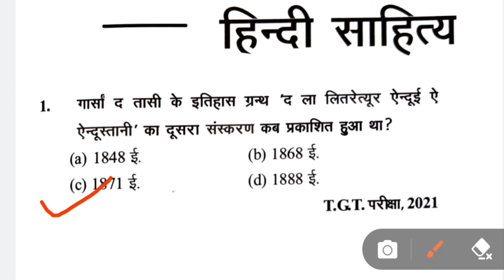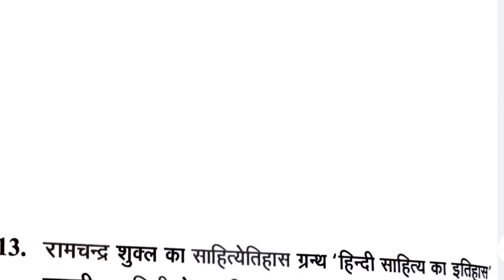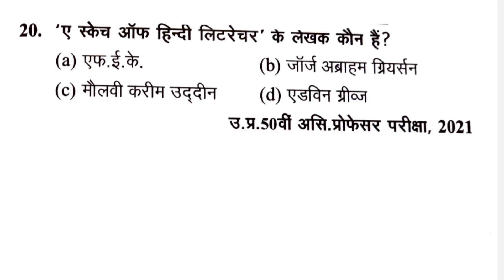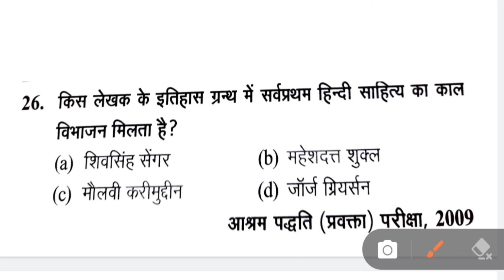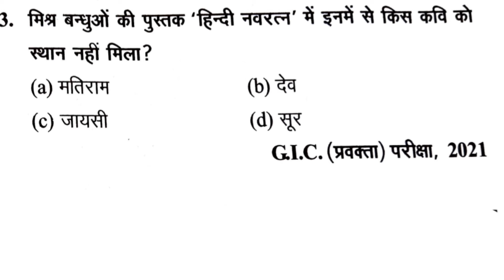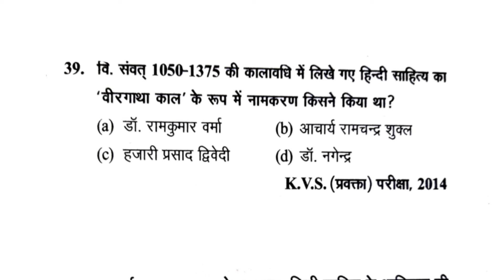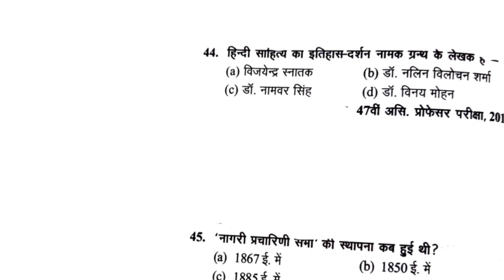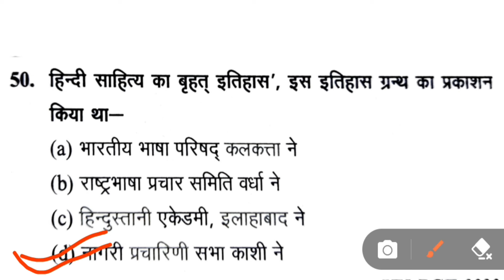हिंदी साहित्य previous yearquestion'TGT/PGT/NET/GIC/KVS/NVS/LT Grade/JRF/DSSSB/UPHESC'